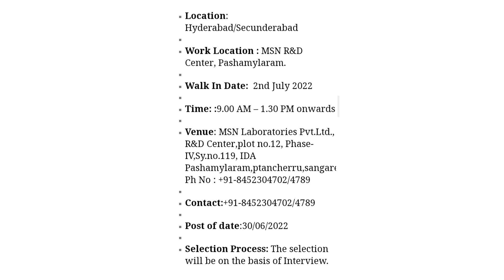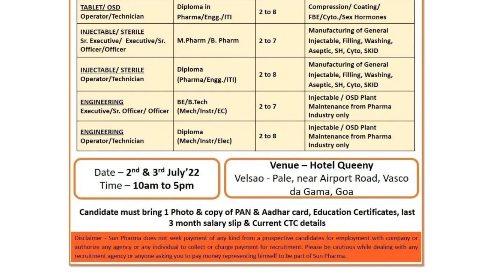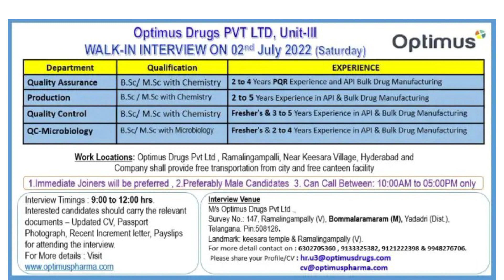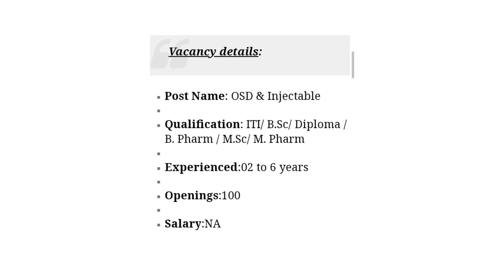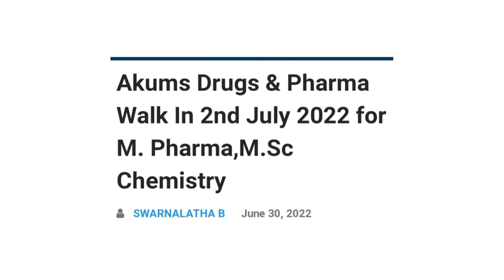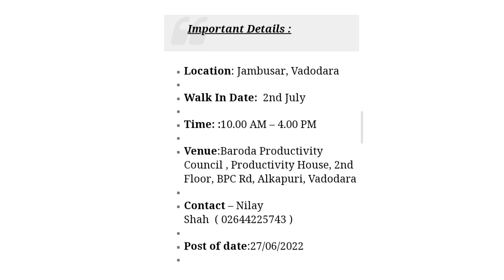Top pharma Companies Walk-in 2nd July 2022 ITI,Diploma,B.sc,M.sc,B.pharm,M.pharm,B.tech,M.tech,B.com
PIIndustries Walk In Interview 2022 BSc. / MSc. (Chemistry) or Diploma (Chemical) for ProductionSupervisor At Jambusar

AurobindoPharma Limited Walk In Interview 2022 M Pharmacy (Pharmaceutics) for ResearchAssociate/Scientist At Hyderabad .
SaiLifeSciences Ltd Walk In Interview 2022 M.sc for AnalyticalR&D At Shameerpet

OptimusDrugs Pvt. Ltd Walk In Interview 2022 B.Sc / M.Sc with Chemistry, Microbiology for QA, Production, Quality Control and QC- Microbiologist

SunPharmaceutical Industries Ltd Walk In Interview 2022 B.Pharm / M.Pharm / Diploma-Engineering / D.Pharm / ITI / B.E / B.Tech for Officer/ Sr. Officer

AkumsDrugsPharmaceuticals ltd Walk In Interview 2022 M. Pharma/M.Sc Chemistry for Officer/Sr. Officer/Executive/Sr. Executive/Sr. Research